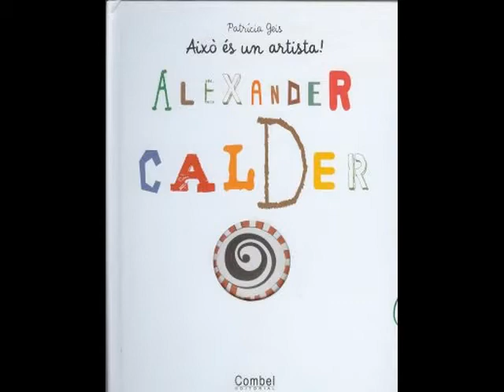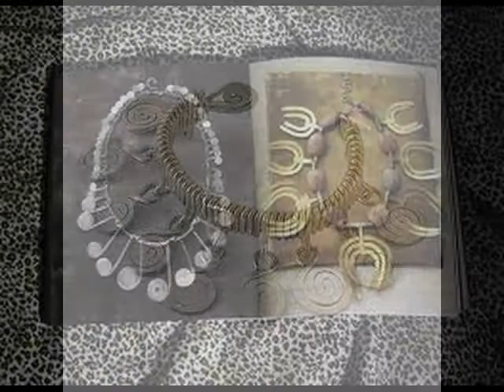Alexander Calder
Projecte Visual i Plàstica escola Torrent de can Carabassa